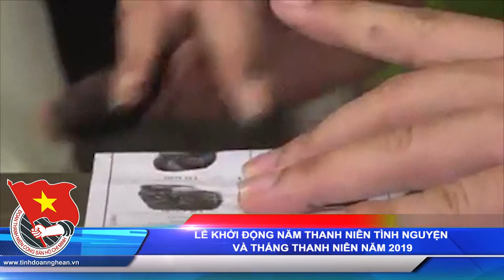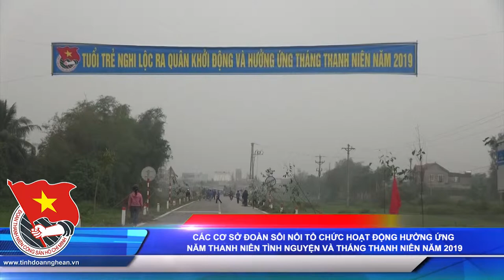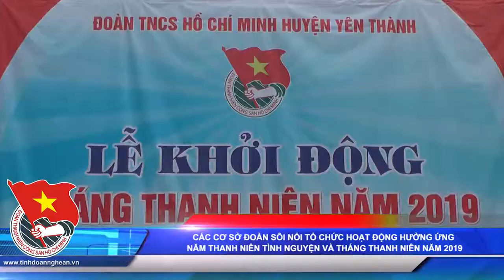tinh doan thang 3 sua